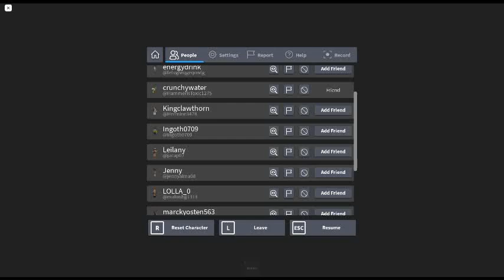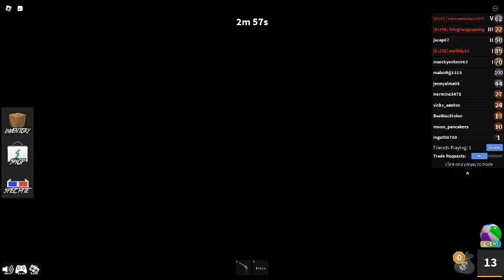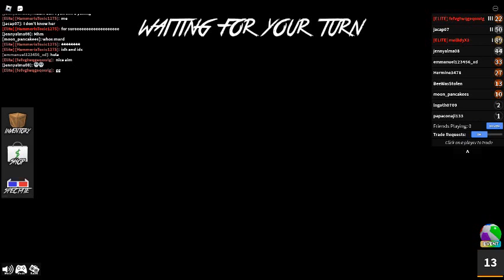roblox Murder Mystery 2 i win 0 times in this video